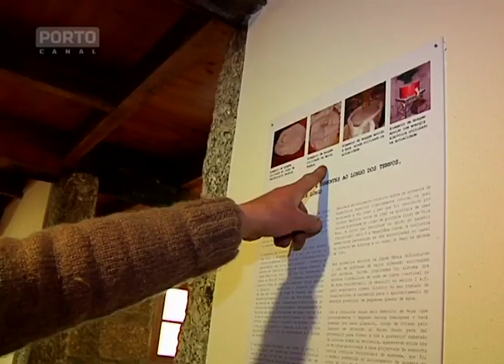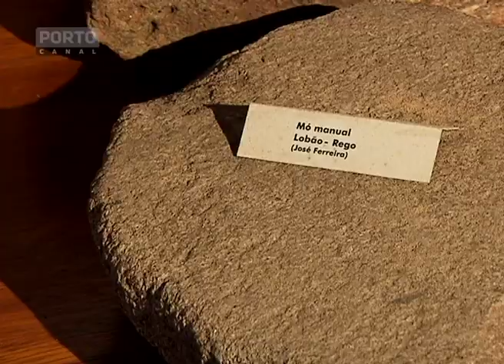Circuito Moinhos Celorico de Basto - Destino Norte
Viaje agora connosco até ao circuito turístico dos moinhos de Argontim, na freguesia de Rego, Celorico de Basto. Um espaço renovado que, além da vasta paisagem natural e do conjunto de moinhos, dispõe ainda de um núcleo museológico.
Um verdadeiro percurso onde natureza e história se combinam harmoniosamente.